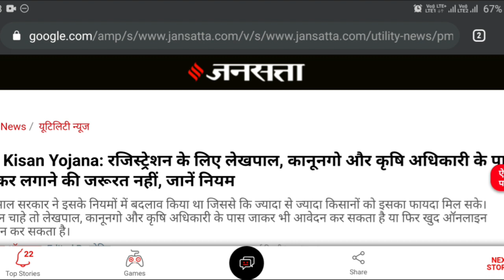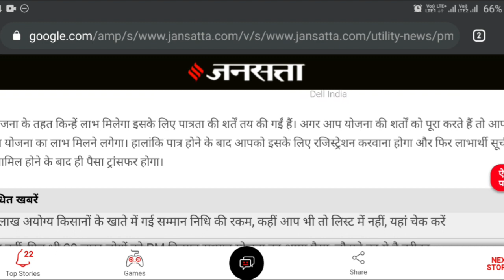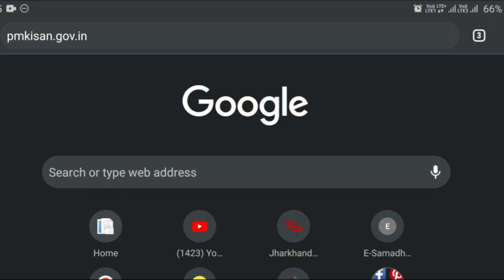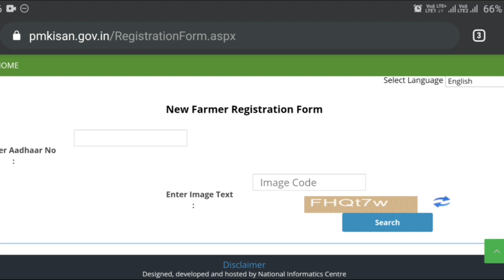Pm kisan yojana 2021 | किसान योजना में अब पैसा लेने के लिए नही जाना होगा अधिकारी के पास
Pm kisan yojana 2021 based video. This video ka related with pm kisan samman nidhi yojana online. This video provides pm kisan or kisan nidhi.